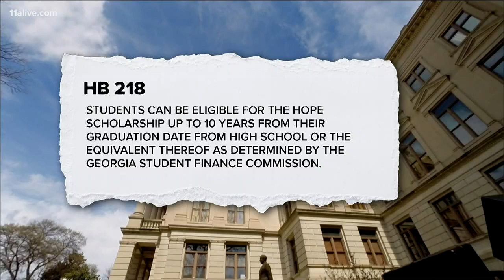These laws went into effect today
Kemp signed 21 new laws. Here's a glance at some of them.